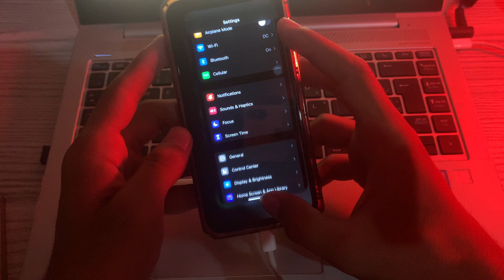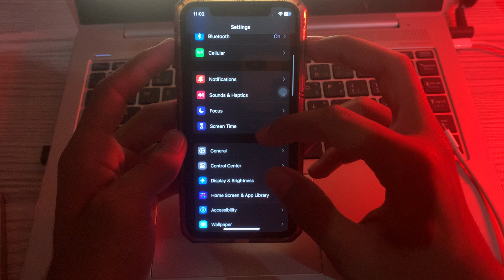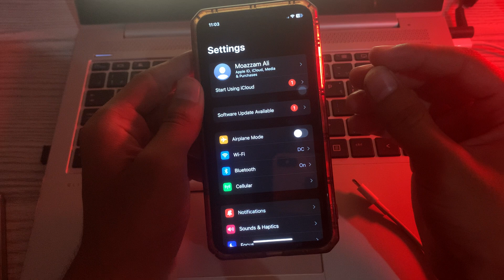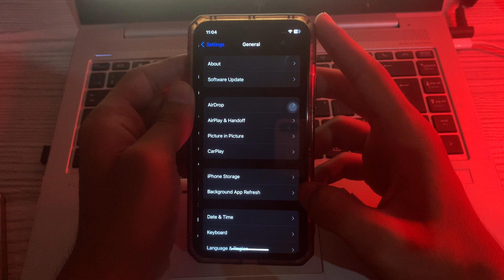How to Fix iPhone Keeps Restarting or Crashing After iOS 17